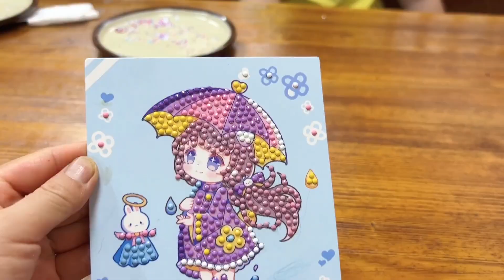涵涵和哥哥贴一元一张的钻石画，还不小心把膝盖摔破，成品好好看